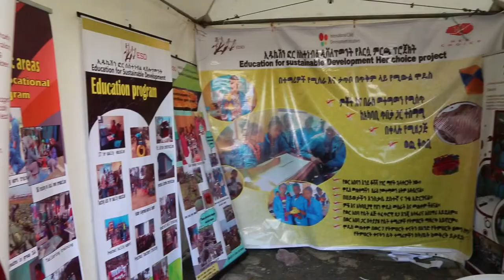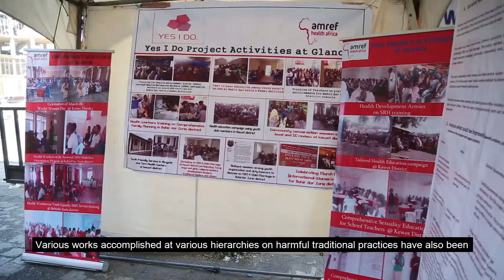EndChildMarriage Campaign at Debre Berhan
Plan International Ethiopia participated on EndChildMarriage Campaign held Sunday, 10 March 2019, at Debre Berhan, Amhara Region.

The campaign aimed at drawing attention to the federal, regional, zonal and district level decision makers on ending child marriage, female genital mutilation (FGM) and ensuring children their rights to comprehensive sexual reproductive health (SRH), on one hand, and building confidence, self-esteem, bargaining and influencing power of children, on the other, the campaign saw participants from Amhara, Oromia, Southern Nations Nationalities & People’s (SNNP) regions.

The campaign, which consisted of a child led bazaar, a panel discussion, and a 2km and 4-5km great run for children and adults, respectively, was organized by Education for Sustainable Development (ESD) in partnership with alliances supported by Ministry of Foreign Affairs of the Netherlands-Yes I Do Alliance (YID), Girls Advocacy Alliance (GAA) and Her Choice.

Best practices, concerns, and issues of children have been shared and acknowledged by stakeholders on the campaign which was also believed to enhance collaboration among stakeholders on gender issues. It will also sensitize decision-makers and the wider community on current trends and magnitudes and consequences of child marriage, FGM and rights to comprehensive SRH. Furthermore, it will improve community engagement, enhance collective action to promote and support girls’ education, institutionalize networking and collaboration efforts, improve community attitude towards girls’ education, SRH issues, and improve gender equality, among others.